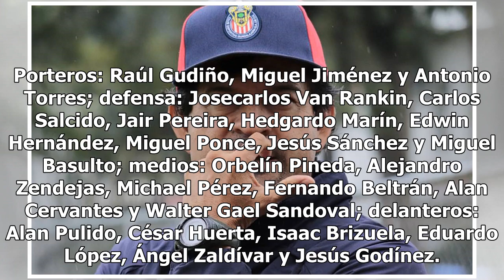José Cardozo anuncia su lista para el Mundial de Clubes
Guadalajara.- El técnico de Chivas, José Cardozo, habló de lo complicado que ha sido fracasar y no meterse a la Liguilla, pero al final la confianza sigue en él y dentro de su análisis lo más importante será corregir los errores que se cometieron para competir de la mejor forma en el Mundial de Club...